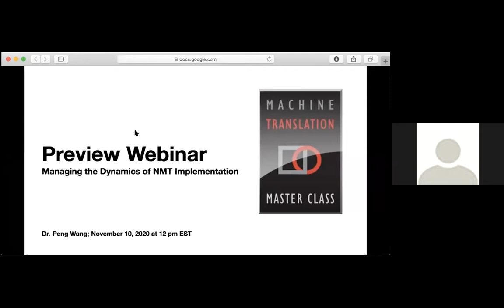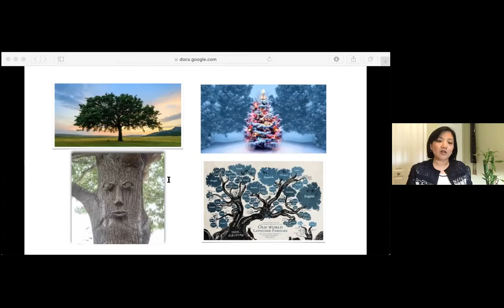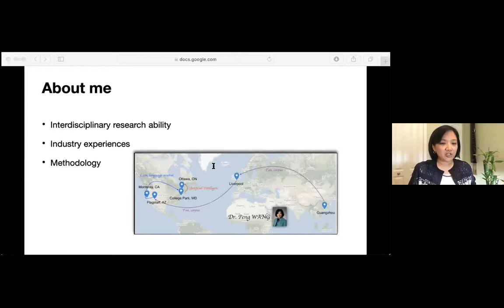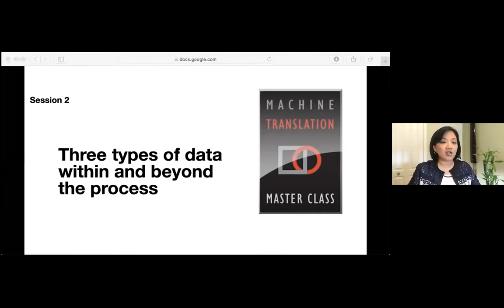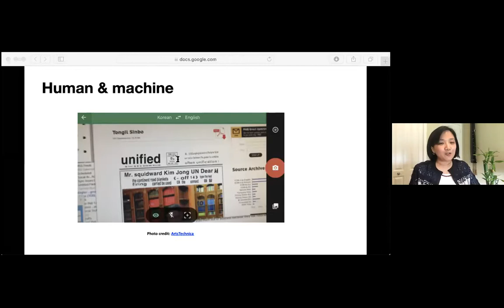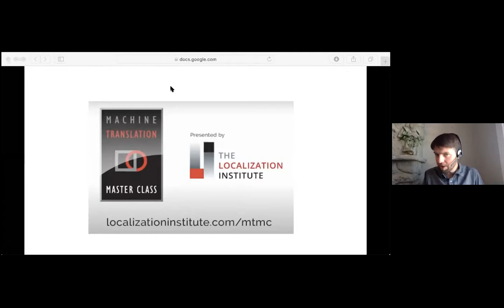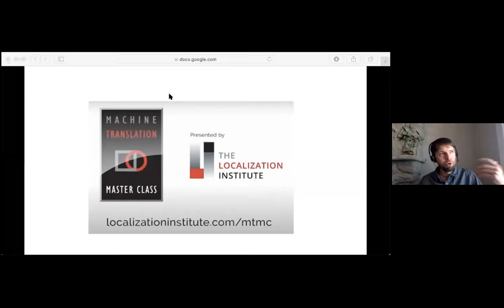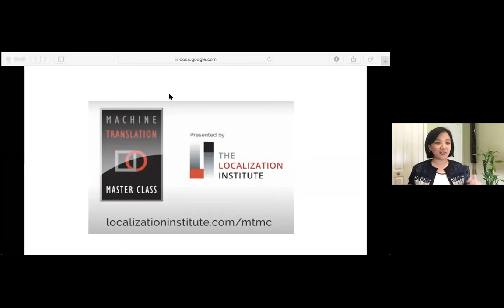Machine Translation Master Class - Preview Webinar recording with Dr. Peng Wang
A recording of the preview webinar for the Machine Translation Master Class.

0:00 Intro
5:22 Course Overview
21:10 Questions
31:00 Outro